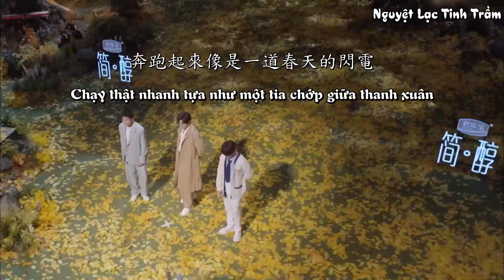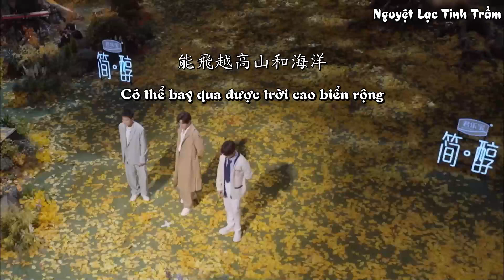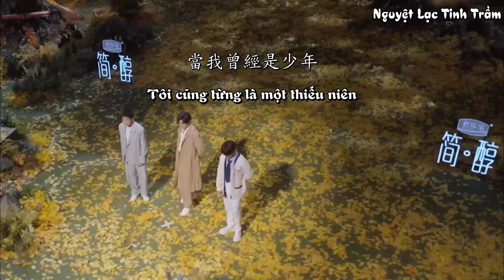[Vietsub][Audio][Tô Thức - Lục Hổ - Trương Viễn] - Bạn từng là thiếu niên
🍀Song : Bạn từng là thiếu niên (你曾是少年)
🍀Ca sĩ gốc :S.H.E
🍀 Trình bày : Tô Tỉnh - Lục Hổ - Trương Viễn (0713)
🍀Show : Buổi hòa nhạc thời gian 2 (2022)
🍀Sub - Time - Encode - Typeset : Panda